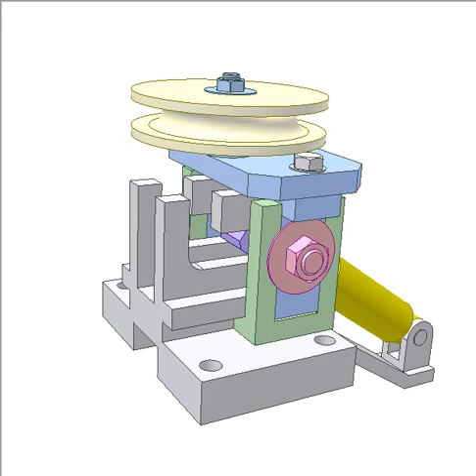0156 - Translation along L-shaped trajectory 1